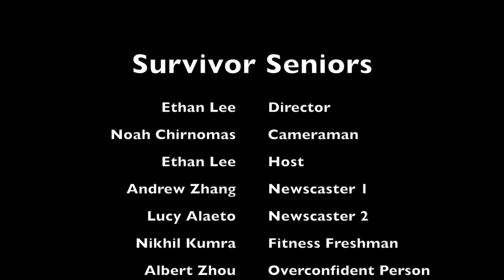Survivor Seniors OFFICIAL VIDEO